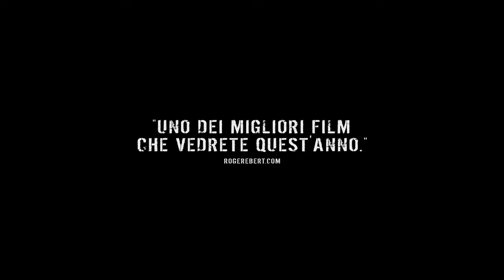To Leslie | HD | Trailer in Italiano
Regie: Michael Morris
Drehbuch: Ryan Binaco
Hauptbesetzung: Andrea Riseborough, Drew Youngblood, Tom Virtue
(2022)

Ispirato da eventi reali. Una madre single del Texas occidentale vince la lotteria e la sperpera altrettanto velocemente.